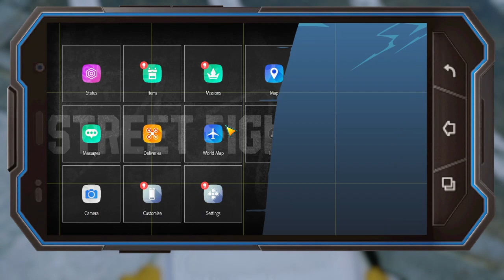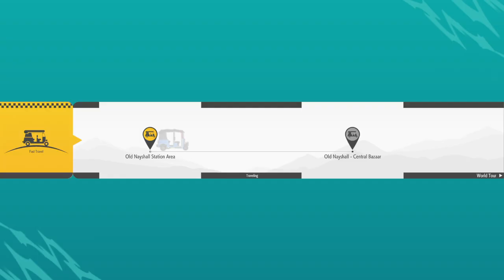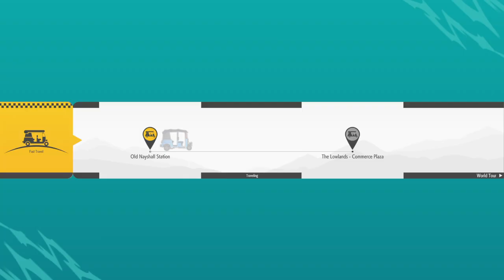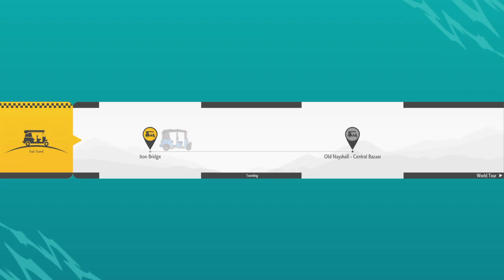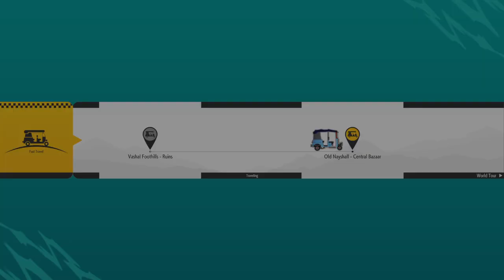Street Fighter 6_20230604222847